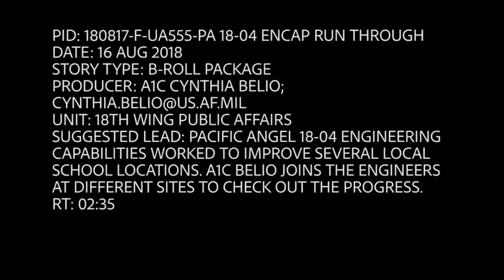US FORCESS IN SRI LANKA